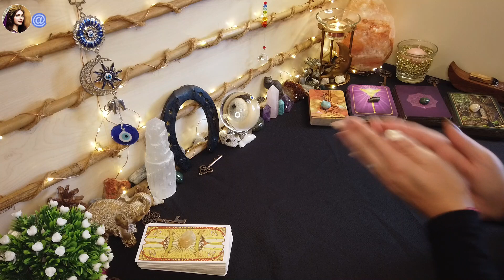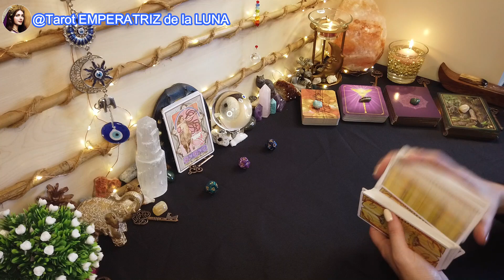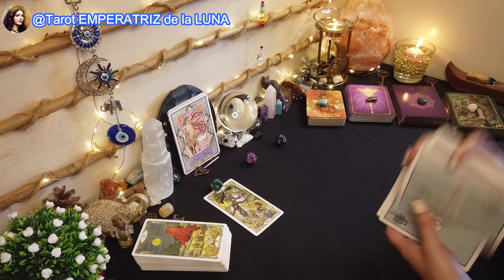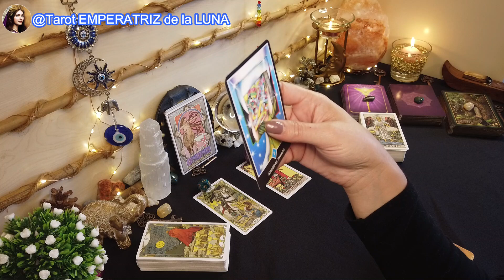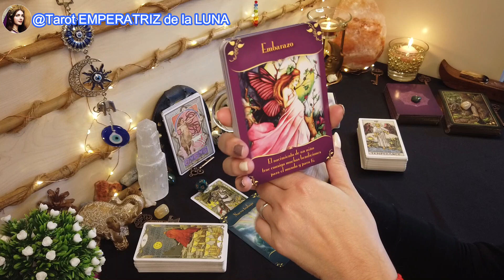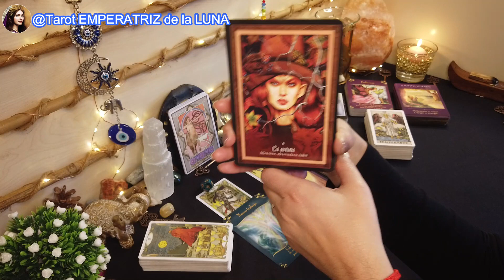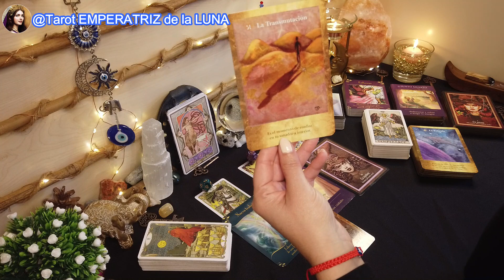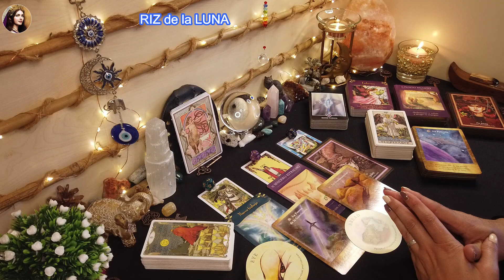♐ SAGITARIO ⭐¡¡¡LECTURA ESPECIAL!!!✨🌈 Lo QUE Te VIENE Para Los PRÓXIMOS MESES 💫tarot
NAMASTE🧘🏻‍♀️